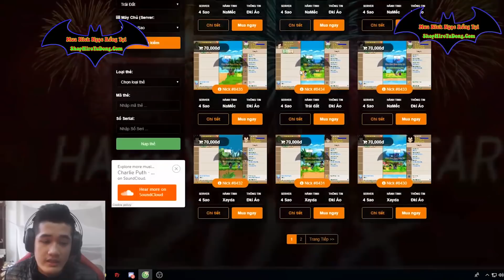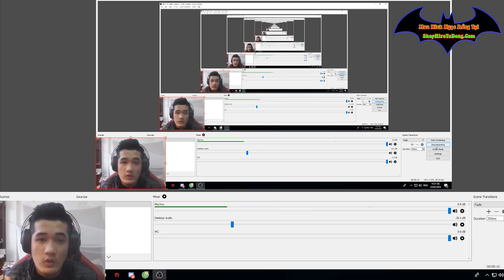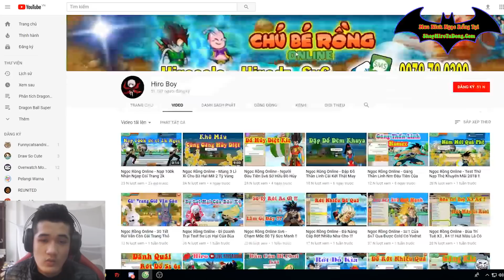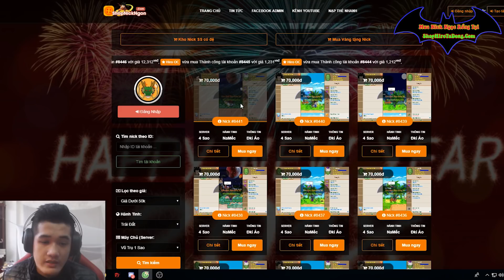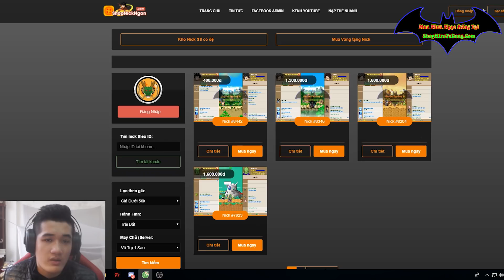Những thay đổi và review về sự kiện 8/3 - Ngọc rồng Online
Thay đổi sự kiện 8-3